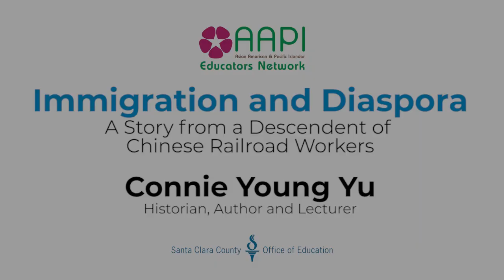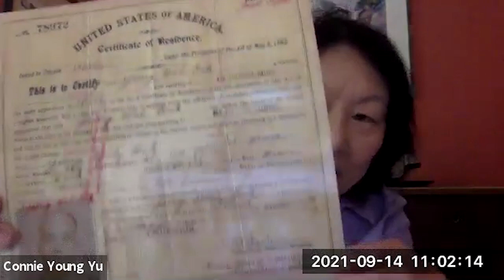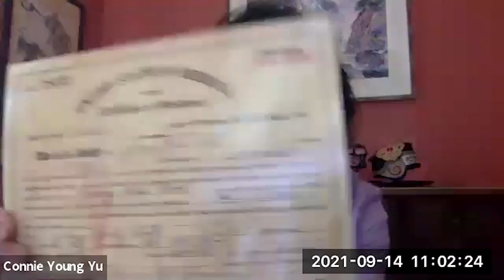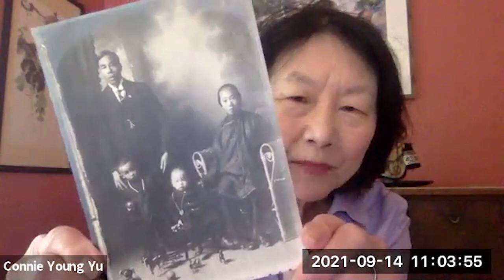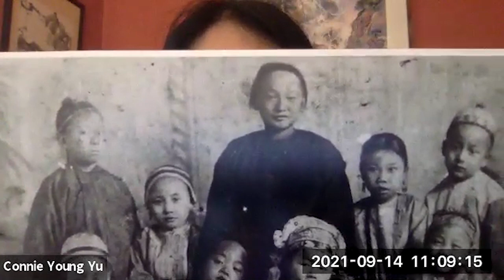Immigration and Diaspora: A Story From a Descendent of Chinese Railroad Workers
Immigration and Diaspora: A Story From a Descendent of Chinese Railroad Workers presented by Connie Young Yu, Historian, Author and Lecturer